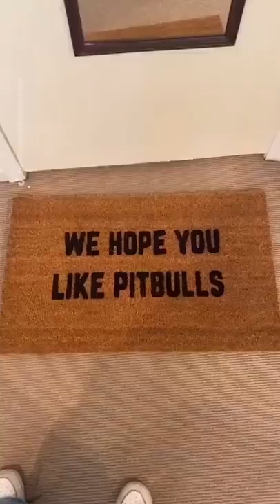YOU'LL FALL OFF YOUR CHAIR LAUGHING! THE FUNNIEST JOKES🔥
Cheer yourself up for the whole day!